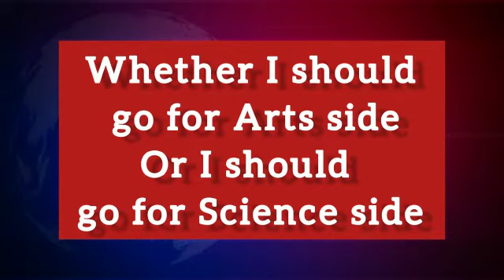Top CUET Coaching in Firozabad | Best CUET Coaching in Firozabad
Best CUET Coaching in Firozabad. List of Best CUET Coaching in Firozabad. Top CUET Coaching in Firozabad

your query